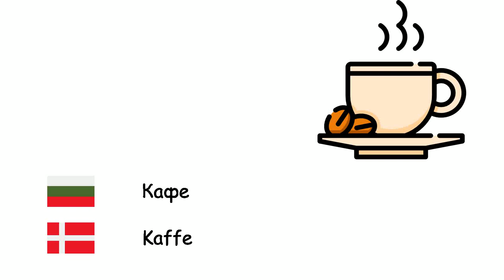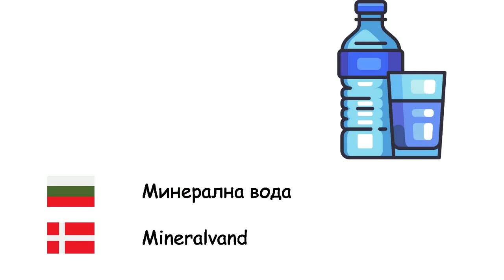Напитки (Датски език) (bg-da)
Fone TV
bg-da-3
Drikkevarer (Dansk)
Алкохол - Alkohol
Напитка - Drik
Кола - Cola
Вода - Vand
Мляко - Mælk
Лимонада - Limonade
Кафе - Kaffe
Капучино - Cappuccino
Чай - Te
Сок - Juice
Минерална вода - Mineralvand